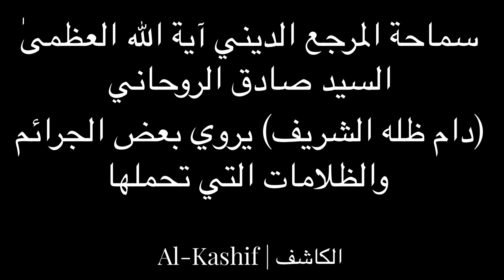عاجل | المرجع الكبير السيد صادق الروحاني (دام ظله) يروي مقتطفات من مظلوميته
| مترجم |
سماحة المرجع الديني آية الله العظمى السيد محمد صادق الحسيني الروحاني (دام ظله الشريف) يروي بعض الجرائم والظلامات التي تعرض لها وتحملها في بداية عهد الثورة الإسلامية.